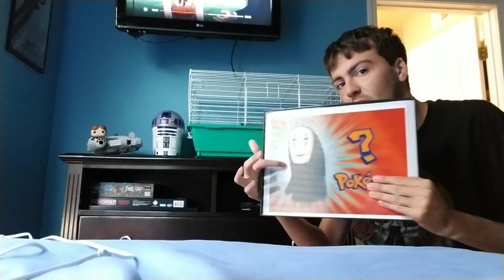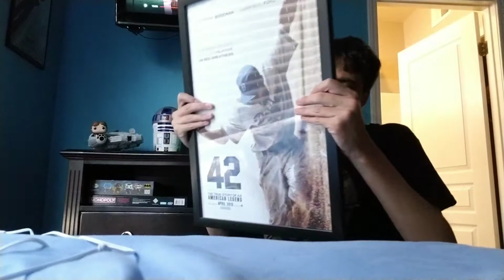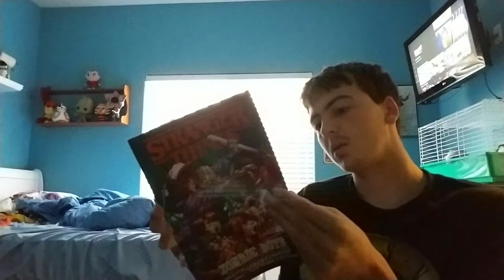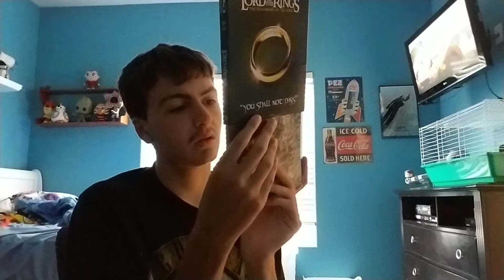My Set Up Surviving The Conruavuirs